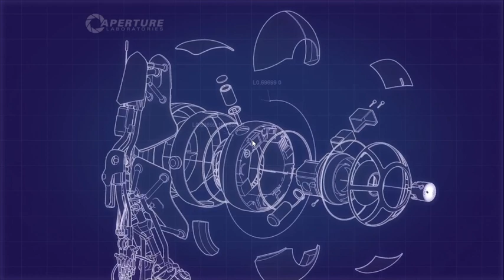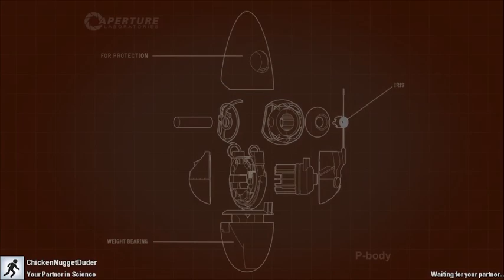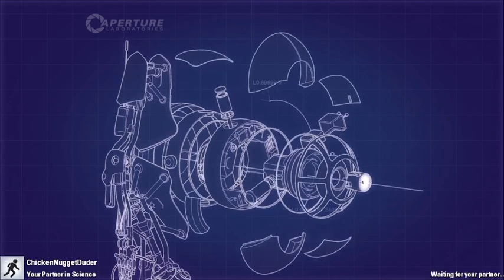portal 2 coop madness episode 2 (hilarity and shock value ensues)